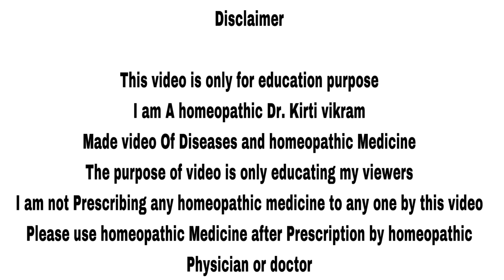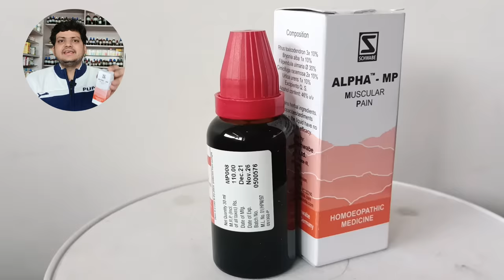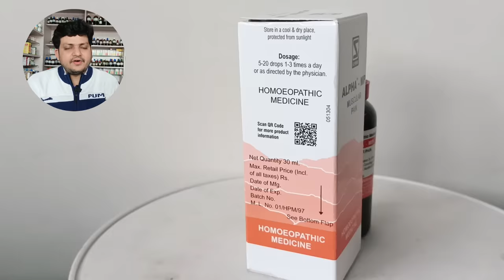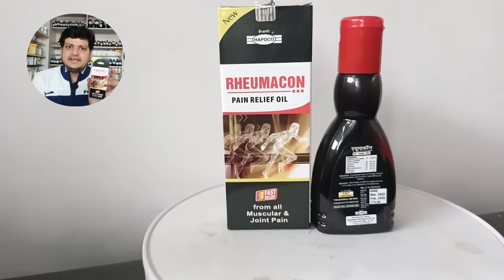मांसपेशियों और जोड़ों के दर्द की बेजोड़ होम्योपैथिक दवा | Alpha Mp Homeopathic Drop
Namaskar doston in this video I talked about Homeopathic medicine Alpha Mp Drop and Rheumacon oil effective medicine for muscle and joint pain

1 Schwabe Alpha Mp Drop 20 drop 3 times a day with 1/2 cup of water

2 Hapdco Rheumacon oil apply on affected areas 3 times a day

BOOKS
1 Solved Multiple Choice Questions UPSC & M.D. Entrance Examination: 1

2 Rapid Prescribing Using Peculiar Symptoms: 1

3Boericke's New Manual of Homeopathic Materia Medica with Repertory:Third Revised & Augmented Edition Based on Ninth Edition

4Boenninghausen's Therapeutics Pocket Book: 1

5Homeopathy for Today’s World: Discovering Your Animal, Mineral, or Plant Nature

6Textbook of Homoeopathic Therapeutics: With Clinical Approach

7Organon of Medicine: 1

8Allens' Keynotes - Rearranged and Classified with Leading Remedies of the Materia Medica and Bowel Nosodes

9COMBINATIONS OF HOMEO DILUTIONS (HINDI)

10 Life Saving Drugs in Homoeopathy

11 Allens' Keynotes - Rearranged and Classified with Leading Remedies of the Materia Medica and Bowel Nosodes

12 Repertory of the Homeopathic Materia Medica
13 Boericke's New Manual of Homeopathic Materia Medica with Repertory:Third Revised & Augmented Edition Based on Ninth Edition